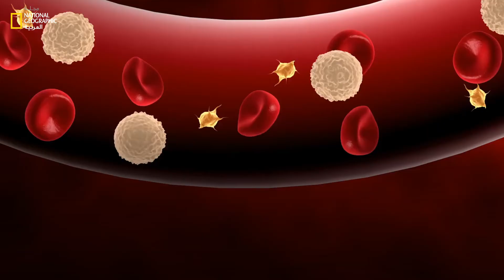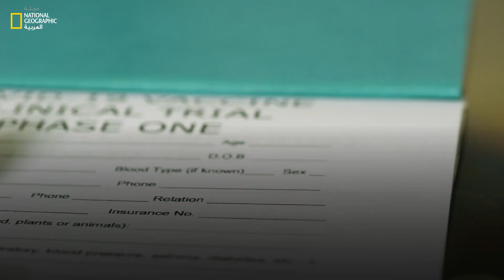رحلة البحث عن اللقاح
البشرية واللقاحات: من أعظم الاكتشافات البشرية على مر العصور وسبب في إنقاذ أرواح الملايين.. أين ومتى بدأت قصة العالم مع اللقاحات؟